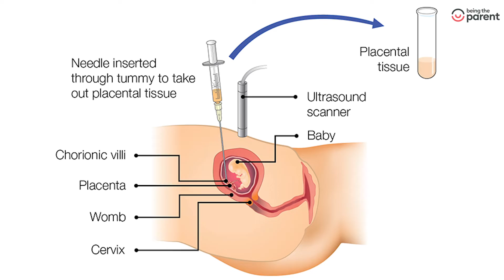Prevention of genetic diseases - Interview Dr.Prerna Jhawar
Can genetic diseases be prevented? Can we diagnose genetic diseases in the fetus? To get answers to these queries, listen to this interesting conversation where Dr. Prerna Jhawar, Fetal Medicine Expert clarifies these key issues.